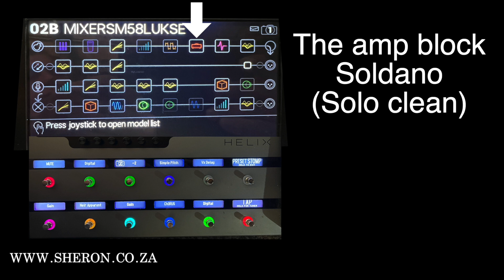Why Did I Buy A Second Helix - Not The Quad Cortex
I wanted to get a backup to my original Helix as I have started using
the Helix as the hub, like a mixer for all sound sources at my gigs.

All the sound sources are going into the Helix: Vocals, Guitar and an iPad with my
backtracks.

What I forgot to mention in the video, I use the expression pedal of
the Helix to give me about 4dB of vocal range adjustment while I'm performing.